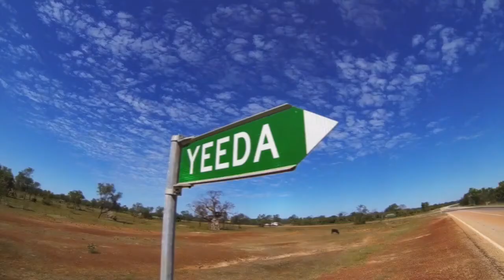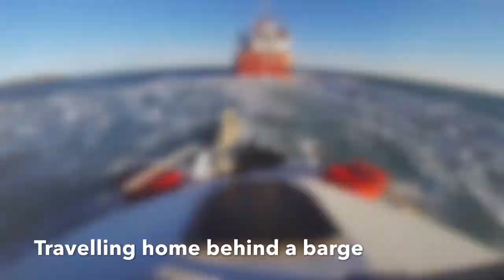Kimberley Trip 2013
Witness the remote Kimberley in a way you never have. Filmed on GoPro Hero3 Black edition.
No music due to rights but will re upload with music soon.